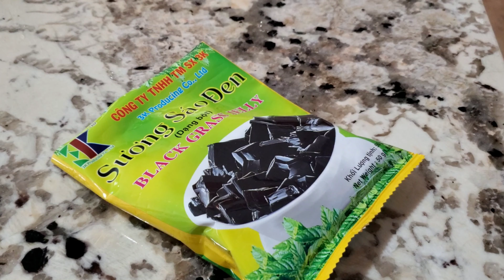BLACK GRASS JELLY CUPS/SƯƠNG SÁO LY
**Ingredients:
-Grass jelly powder: 1 pack (50g)
-Water: 2600ml
-Rock sugar: 250g (or adjust to your taste)
-Sugar: 50g
-1 small pack of banana essence (included in the package)
-Banana essence: 1 teaspoon

Grass Jelly is a wonderfully refreshing jelly with a glassy smooth texture. Similar to agar agar, it’s plant-based and is vegetarian. This jiggly cold treat is perfect on a hot summer day.  Hope you succeed and enjoy 🌺

**Thành phần nguyên liệu:
-Bột sương sáo: 1 bịt (50g)
-Nước: 2600ml
-Đường phèn: 250g (ngọt ít hay nhiều tùy theo khẩu vị của gia đình bạn nha)
-Đường: 50g
-1 bịt dầu chuối nhỏ (có sẵn trong bịt sương sáo)
-Dầu chuối: 1 muỗng cà phê

Sương sáo là một món ăn giải khát thật tuyệt vời được lòng rất nhiều người vào mùa nắng nóng và lại tốt cho sức khỏe cho mọi lứa tuổi.  Món sương sáo rất dễ làm.  Bếp Nhà Linh mến chúc các bạn làm thành công và ăn ngon miệng nhé 🌺